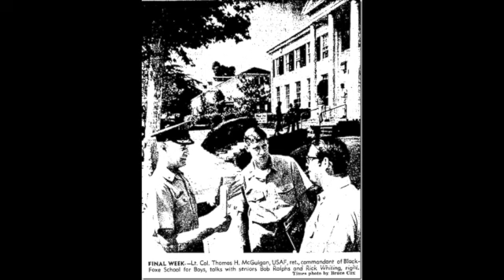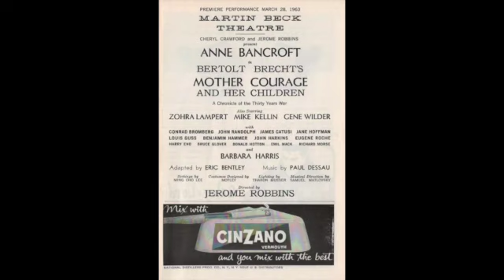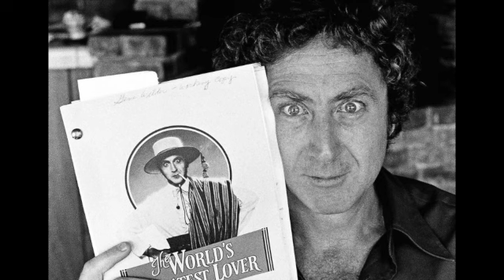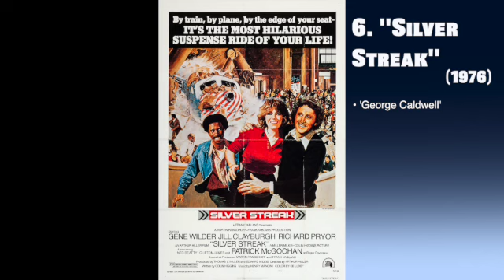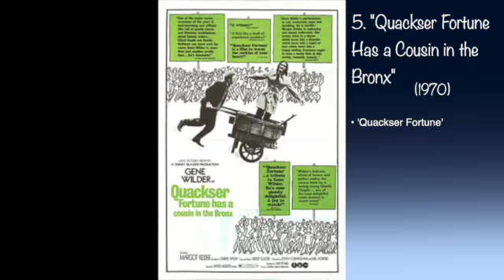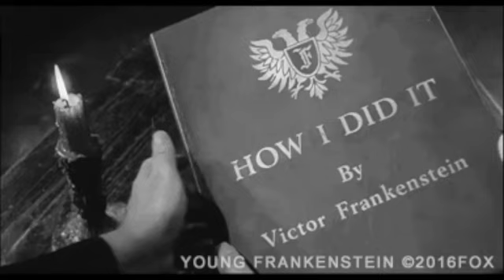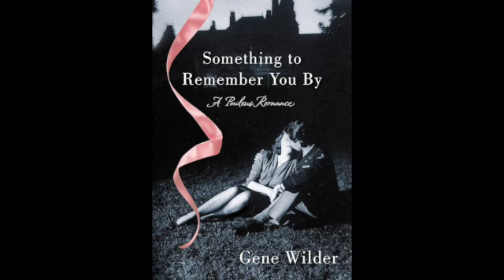Gene Wilder - Top 10 Best Performances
Welcome to the World of Pure Imagination, Comprising the Top 10 Best Performances  of 2-Time Academy Award Nominee, Gene Wilder.

Held as an International Treasure, he gave us so many precious, explosive & beautiful characters that had been elevated off the page of the script, sparked from his Theatre Training. He is rightfully celebrated this month on behalf of Jewish American Heritage Month.

WHAT ARE YOUR FAVORITE PERFORMANCES From this Man?? Perhaps Different than the Norm?

You are All Absolutely Amazing!!